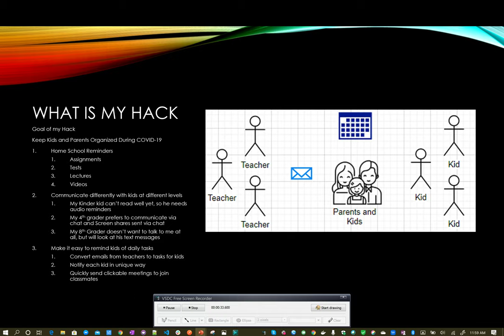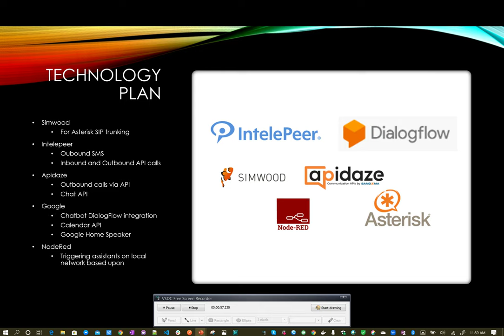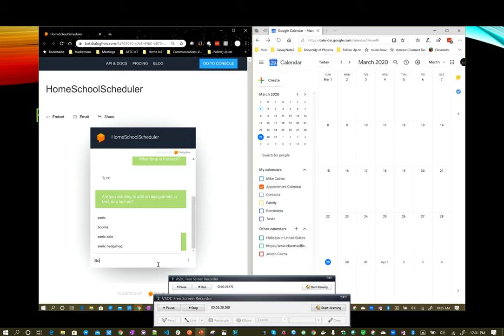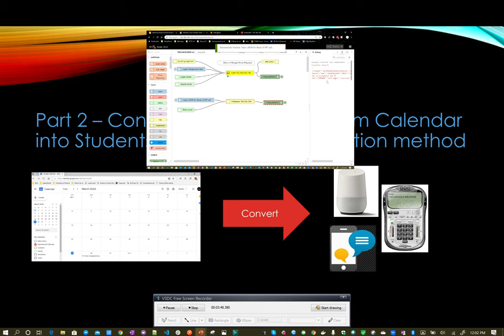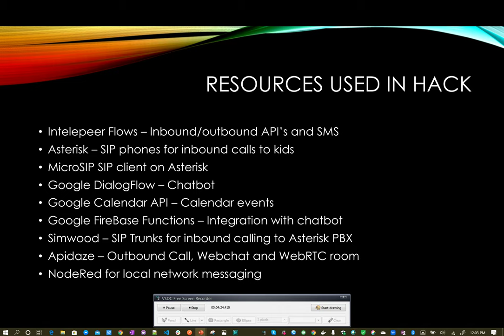Home School Helper from Mike Cairns for TADHack Orlando Online 2020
Due to COVID-19 many parents are learning how hard of a job their teachers have.  HomeSchool Helper is a voice and messaging application designed to create and maintain a calendar using chatbots and voice interfaces.  It then interfaces with NodeRed for sending local notifications to Google Home for reminders to do assignments, take tests, or attend a lecture without the parents having to run around and coordinate.  It allows older kids to receive text messages of assignments and all family assignments are written to a shared google calendar for ease of use for parents.

Uses Intelepeer, Apidaze, Asterisk, Simwood